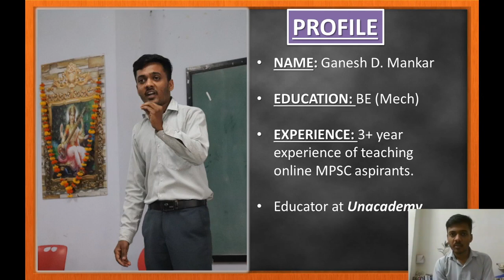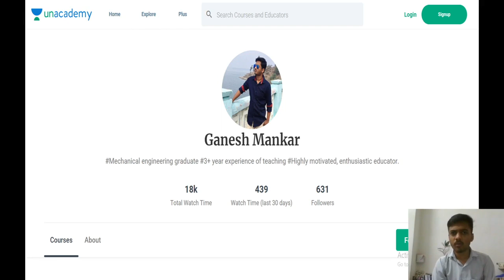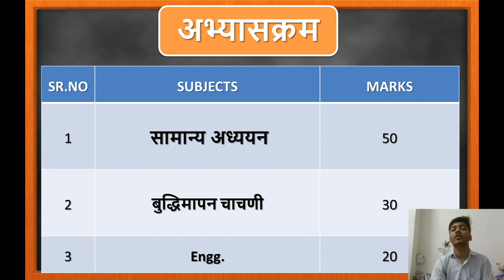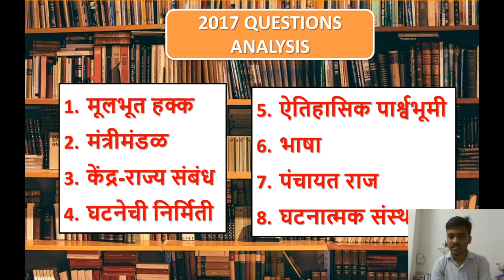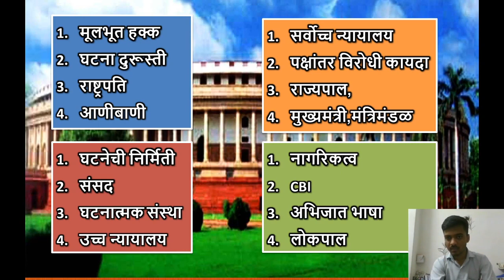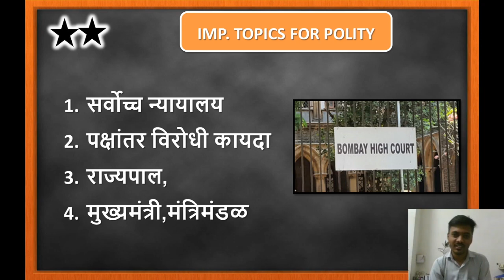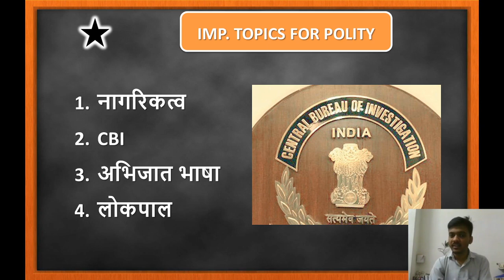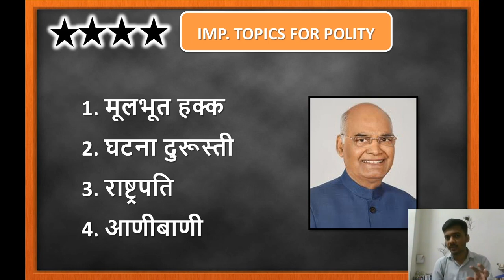AMVI (RTO) Polity Questions Analysis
या व्हिडिओमध्ये AMVI PRE 2020 साठी नागरिक शास्त्र साठी कोणते घटक महत्वाचे त्यावर चर्चा केली आहे. जे विद्यार्थी नवीन असतील त्यांना अजिबातच माहिती नसेल की POLITY काय राहते ,काय असते, काय वाचावे, कुठून वाचावे या सर्व प्रश्नांची उत्तरे तुम्हाला या VIDEO मध्ये मिळतील.

हा पहिला भाग आहे. येणार्‍या दुसर्‍या भागात महत्त्वाचे घटक आणि त्यांचे उपघटक यावर माहितीपर व्हिडिओ लवकरच अपलोड करण्यात येईल.

तुम्हाला हा व्हिडिओ कसा वाटला हे आम्हाला कमेंट बॉक्समध्ये कळवा. तुमच्या काही शंका असतील तर गणेश सरांना तुम्ही इंस्टाग्रामवर पर्सनली विचारू शकतात.

AMVI संबधी आणखी विडियो साठी खालील दिलेल्या LINK क्लिक करा.